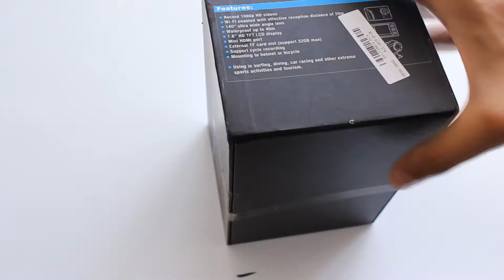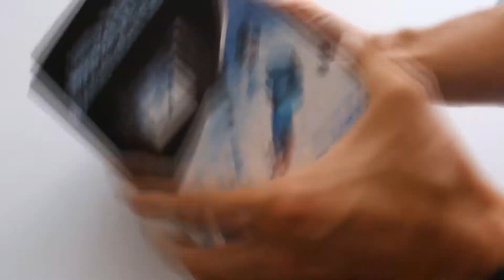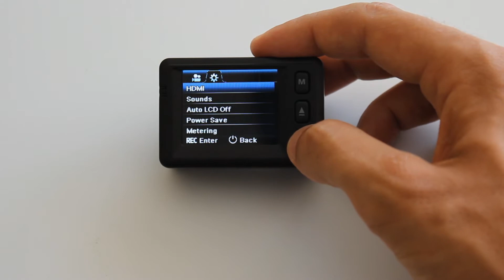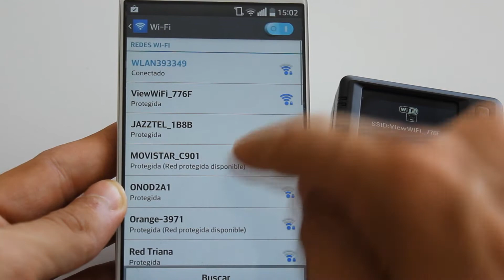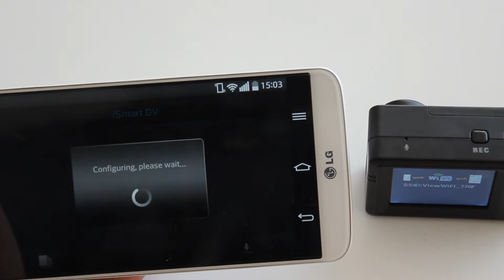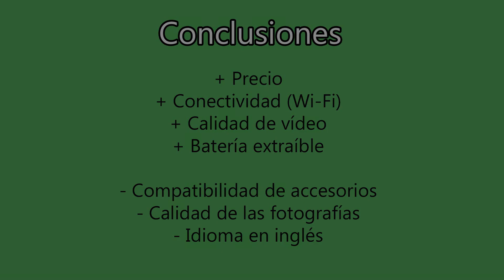Review cámara de acción PADV008 - 1080p, 720p 60fps y WiFi (alternativa Go Pro)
Link para comprar la cámara